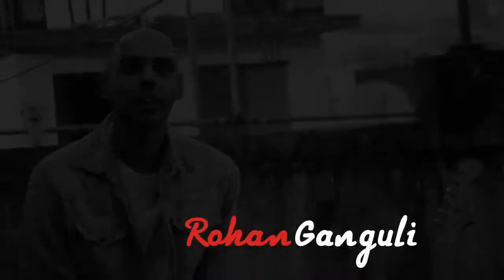Fender | The Next Generation | Teaser | Brain Shark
This is what Fender does to all of us.
Brings us together through it's sound and products.
Helps us create some awesome music.
It let's us know what sound we are looking for and establishes the exact tones we look for.
Various artists have set examples for us, playing Fender products.
And this is what the Next Generation has to say about Fender.

Special thanks to:
Mr. Jasbeer Singh.
Ehsaan Noorani.
Bodhisattwa Ghosh.
Jayanta Dasgupta.
Rohan Ganguli.
Arunima Banerjee.
Aayushi Karnik.
Avinash Chordia
Stuart Monroe.

This video was made by:
Amir Mondal.
Debanjan Ghosh.
Sagnik Hira,

Representing Brain Shark.

- Sagnik Hira,
 Brain Shark.